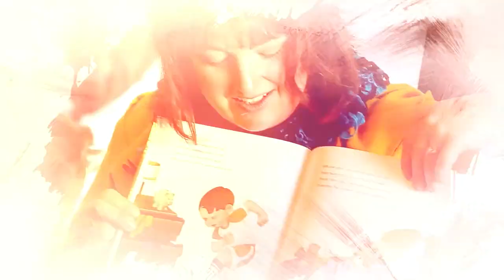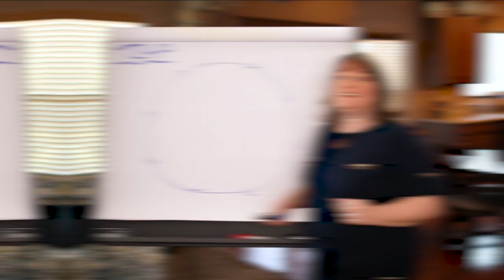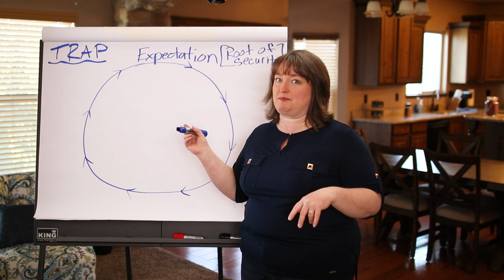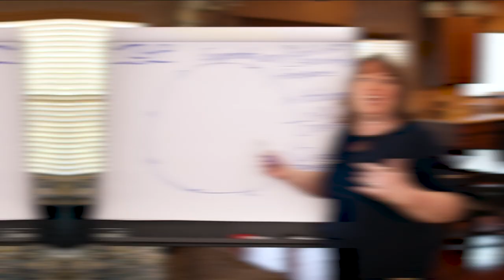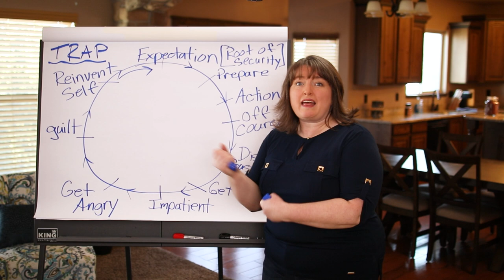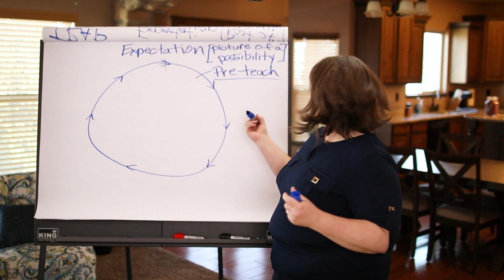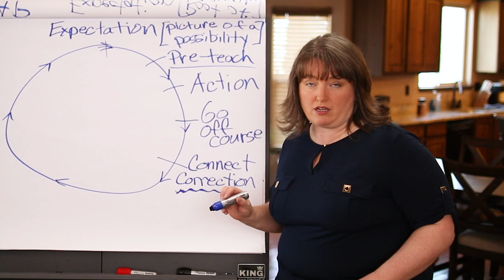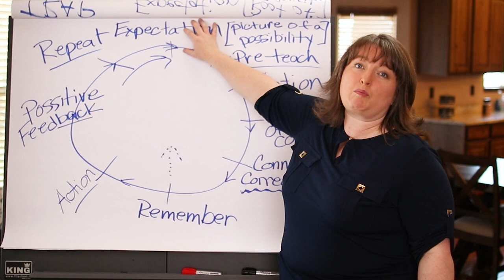The Expectation Trap vs Cycle For Success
Setting expectations can really help because this leads us to raise our standards and reach our goals! But these can also sometimes go the wrong way and bring disappointment. In this video, I'm going to teach you The Expectation Trap vs The Cycle For Success so you can learn how to set these expectations wisely!

Nicholeen Peck
Teaching Self-Government

00:00 Intro & Summary
01:17 What My Husband's Perfect Day Looks Like
03:11 The Reality Of My Husband's Perfect Day
04:19 What My Perfect Day Looks Like
05:54 The Importance Of Expectations
07:56 What The Expectation Trap Looks Like
08:21 The Power Of Emotions
09:19 Expectation As The Root Of Our Security
10:30 How Changing My Expectations Changed My Life
12:44 The Expectation Trap: Setting Expectations
13:07 The Expectation Trap: Preparing
13:27 The Expectation Trap: Taking Action
13:42 The Expectation Trap: Going Off Course
14:31 The Expectation Trap: Feeling Discouraged/Frustrated
15:23 The Importance Of Defining Family Roles
17:10 How To Know If You Have Family Roles Problems
18:43 The Expectation Trap: Getting Grumpy
19:13 The Expectation Trap: Getting Impatient
20:38 The Expectation Trap: Getting Angry
21:52 The Expectation Trap: Feeling Guilt
23:48 The Expectation Trap: Reinventing Yourself
25:23 Where The Expectation Trap Can Happen
27:09 Expectation As The Picture Of A Possibility
27:57 What It Means To Be An Idealist
28:47 The Cycle For Success: Pre-Teaching
30:02 The Cycle For Success: Taking Action
30:11 4 Basic Skills You Need To Know
32:45 Cue Cards You Can Use For Teaching Self-Government
34:00 The Cycle For Success: Going Off Course
35:04 The Cycle For Success: Connecting By Correction
38:35 The Cycle For Success: Remembering The Feeling
39:19 The Cycle For Success: Acting Deliberately
39:53 The Cycle For Success: Positive Feedback
41:30 The Cycle For Success: Repeat
43:26 The Power Of Expectations